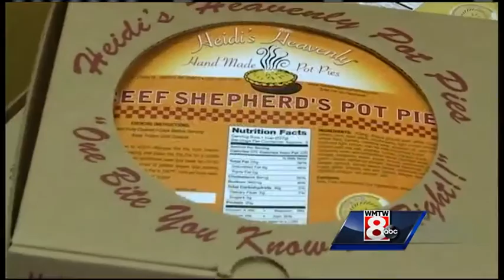Made in Maine: Heidi's Heavenly Pot Pies